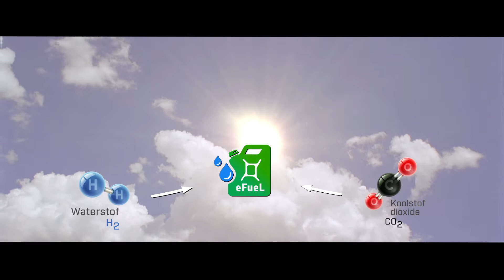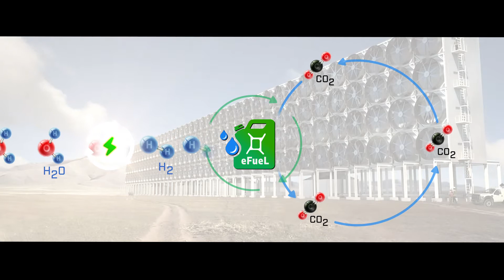E FUELS NL BIG V0502